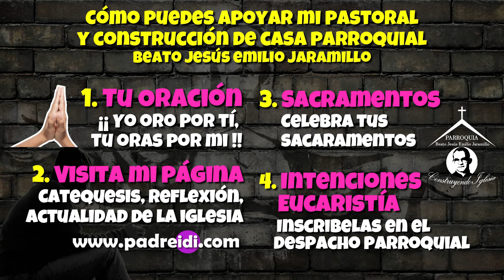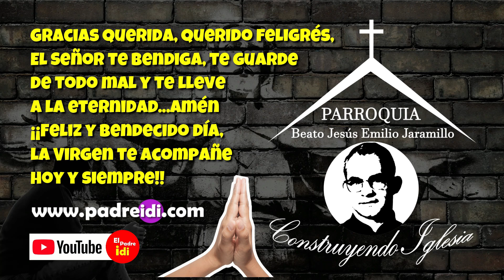6 de Enero, Melchor, Gaspar y Baltazar, los tres Reyes Magos, Un faro en el horizonte...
6 de Enero, Melchor, Gaspar y Baltazar, los tres Reyes Magos, Un faro en el horizonte, historias de un santo,